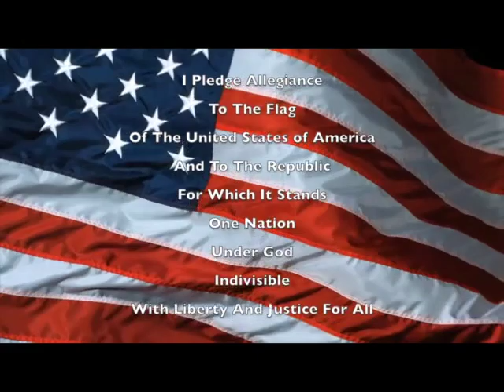Morning Announcements Thursday, September 14th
Morning Announcements
Clip of the day
STUCO commercial